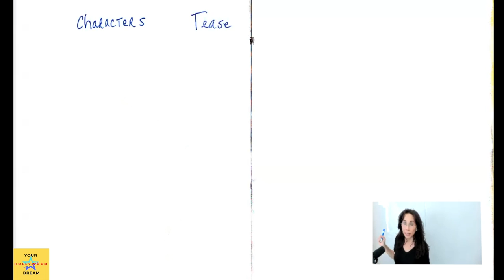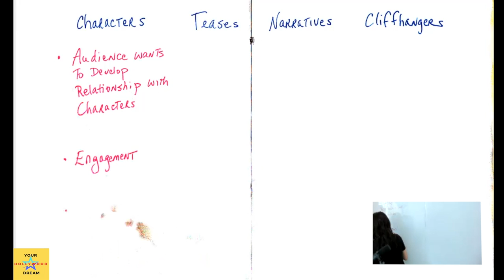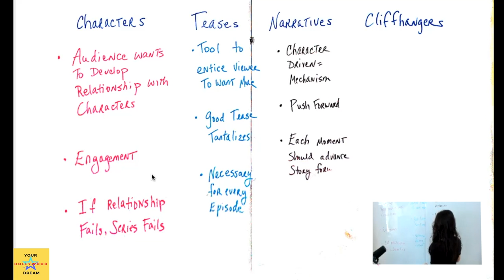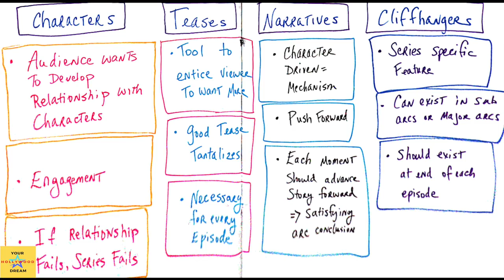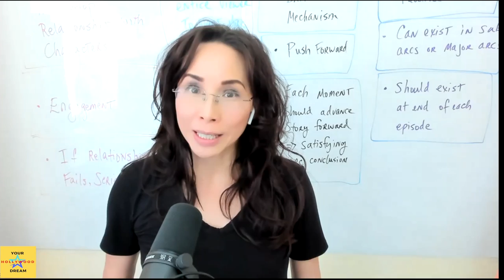How to Write a TV Series in 2024 ... Use This Checklist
If you have an idea for a TV series, this video gives you a checklist to cover when writing and creating your original series.

Cynthia Hsiung is an Executive Producer, Director, Writer who has over 30 years experience in television and film. She holds the Distinguished Instructor Award at UCLA Extension Writers Program 2022 and makes videos to help support the learning of her students as well as to support the learning of all screenwriters and producers with a Hollywood Dream.

To get a copy of her book, Becoming a TV Showrunner: Accompanying Guide to Courses, go to: